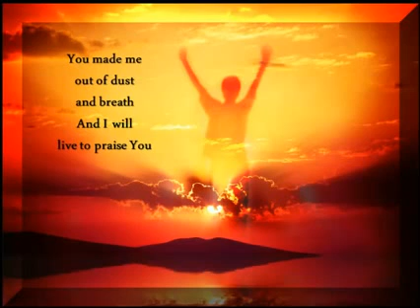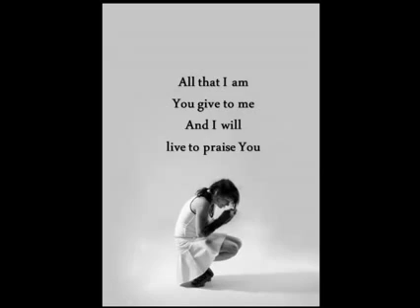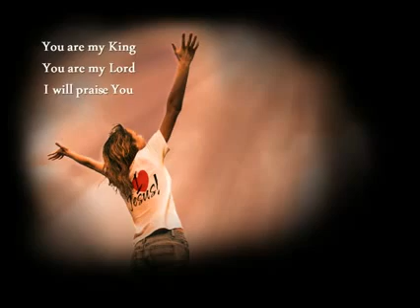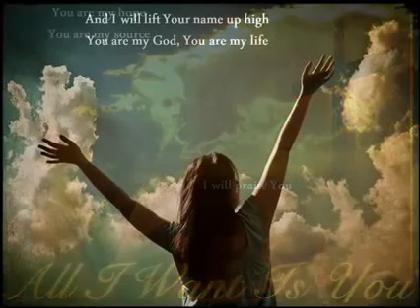Living to praise you Jesus with a whole heart mind soul strength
Living to praise you Jesus

Praise for the Lord's Mercies

2 Bless the Lord, O my soul,
And forget not all His benefits:
3 Who forgives all your iniquities,
Who heals all your diseases,
4 Who redeems your life from destruction,
Who crowns you with loving kindness and tender mercies,
5 Who satisfies your mouth with good things,

6 The Lord executes righteousness
And justice for all who are oppressed.
7 He made known His ways to Moses,
His acts to the children of Israel.
8 The Lord is merciful and gracious,
Slow to anger, and abounding in mercy.
9 He will not always strive with us,
Nor will He keep His anger forever.
10 He has not dealt with us according to our sins,
Nor punished us according to our iniquities.

11 For as the heavens are high above the earth,
So great is His mercy toward those who fear Him;
12 As far as the east is from the west,
So far has He removed our transgressions from us.
13 As a father pities his children,
So the Lord pities those who fear Him.
14 For He knows our frame;

15 As for man, his days are like grass;
As a flower of the field, so he flourishes.
16 For the wind passes over it, and it is gone,
And its place remembers it no more.
17 But the mercy of the Lord is from everlasting to everlasting
On those who fear Him,
And His righteousness to children's children,
18 To such as keep His covenant,
And to those who remember His commandments to do them.

19 The Lord has established His throne in heaven,

20 Bless the Lord, you His angels,
Who excel in strength, who do His word,
Heeding the voice of His word.
21 Bless the Lord, all you His hosts,
You ministers of His, who do His pleasure.
22 Bless the Lord, all His works,
In all places of His dominion.

Mark 12:29-34 King James Version (KJV)

And Jesus answered him, The first of all the commandments is, Hear, O Israel; The Lord our God is one Lord:

30 And thou shalt love the Lord thy God with all thy heart, and with all thy soul, and with all thy mind, and with all thy strength: this is the first commandment.

31 And the second is like, namely this, Thou shalt love thy neighbor as thyself. There is none other commandment greater than these.

32 And the scribe said unto him, Well, Master, thou hast said the truth: for there is one God; and there is none other but he:

33 And to love him with all the heart, and with all the understanding, and with all the soul, and with all the strength, and to love his neighbor as himself, is more than all whole burnt offerings and sacrifices.

34 And when Jesus saw that he answered discreetly, he said unto him, Thou art not far from the kingdom of God. And no man after that durst ask him any question.